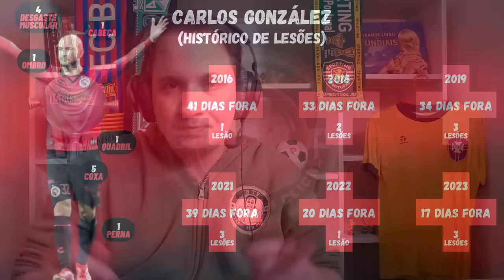HOMEM-GOL VINDO DO MÉXICO NO CORINTHIANS? Conheça Carlos González, centroavante de 31 anos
Se cadastre no Vencedor Fantasy com o cupom FBTV20 e ganhe R$ 20 extras: